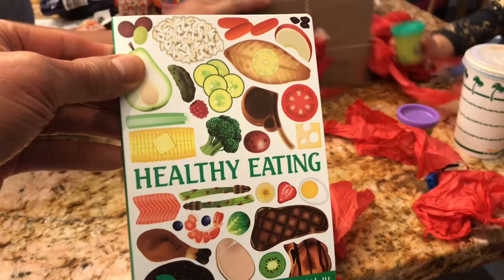Jack’s 5th birthday